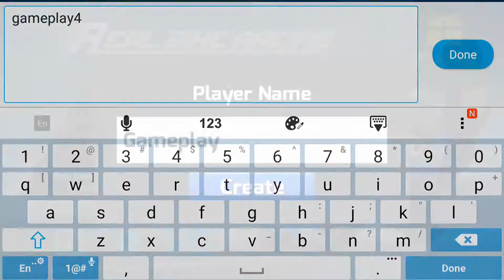Real Bike Racing ▶️BEST Android GamePlay 1080p(by Itally Games)Android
▶️▶️▶️Real Bike Racing is a new android game. Real Bike Racing  is a Racing  game. The graphics and sound quality of the game is very good. It is one of the best android game of 2016. Android game reviews, Best android games free, Best games for android, new android games 2016 august.

▶️Game Features:
    ▶️ Welcome to the definitive motorcycle racing experience! Real Bike Racing is a must have game for all motor bike riders!
Start the engine, hit the gas and experience the thrill of handling a 200 HP beast. Go bumper to bumper with elite riders to win the world championship. Now get ready for adrenaline fueled racing action and ride your way to victory in the fastest lane of all!

Game Features:
- Take the wheel of 10+ types of unique superbikes
- Fully functioning rear view mirrors
- Realistic 3D graphics with dynamic lighting effects